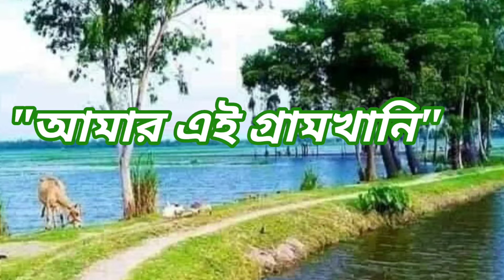আজকের কবিতা " আমাদের গ্রামখানি" লেখক - শাহ আলম ফারুক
" আমাদের গ্রাম খানি" কবিতাটি গ্রামবাংলার ঐতিহ্য
বহন করে। যিনি এই কবিতাটি লিখেছেন তার প্রতি শ্রদ্ধা নিয়ে বলছি খুব সুন্দর লিখেছেন তিনি।
Today's Pome name  " Our Village ".
Writer -  Sha Alom Faruk.